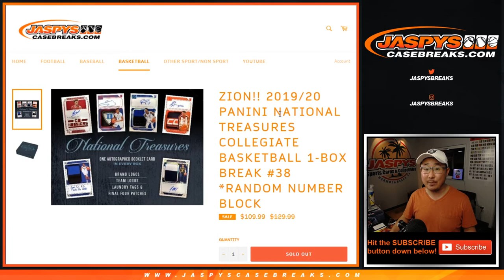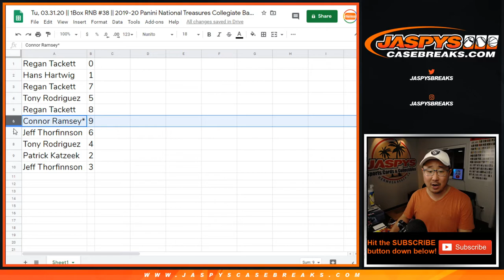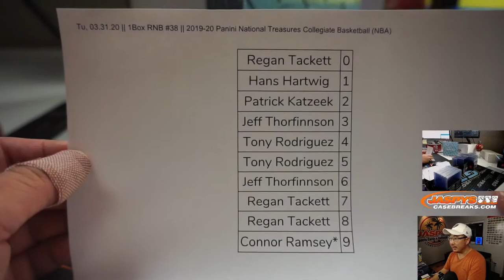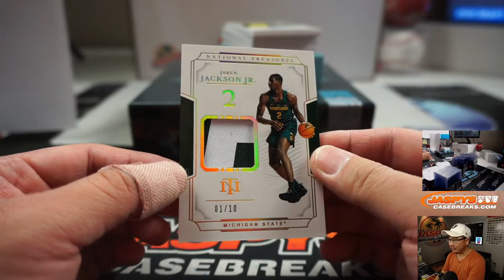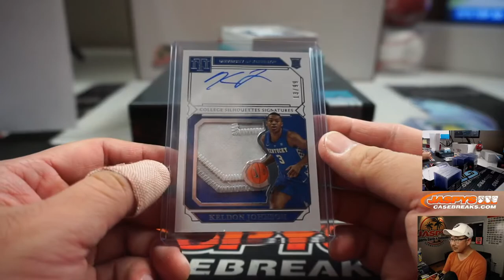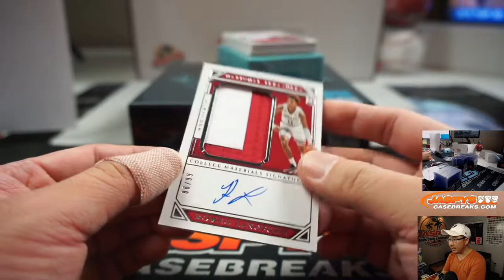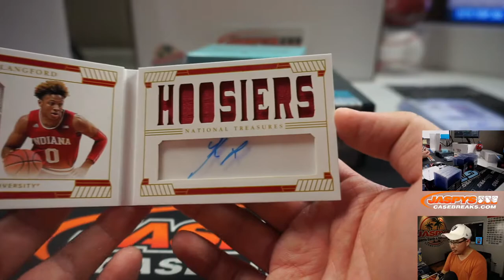Tu, 03.31.20 || 1Box RNB #38 || 2019-20 Panini National Treasures Collegiate Basketball (NBA)